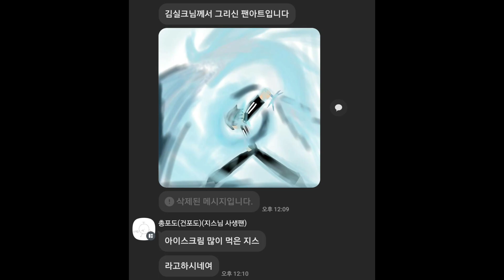킹피스 이상한 사실 TMI 4가지 [킹피스]